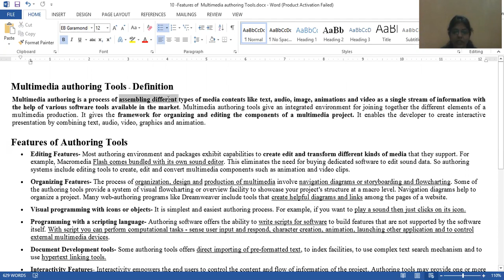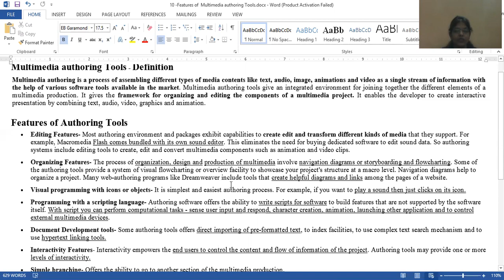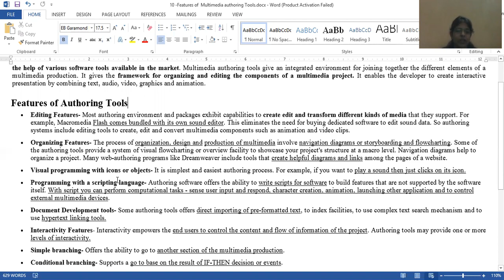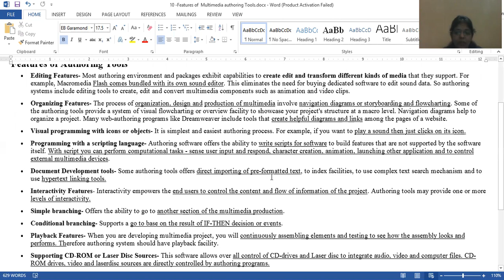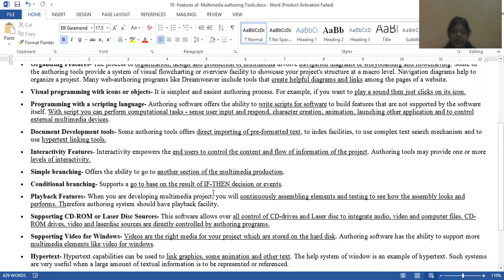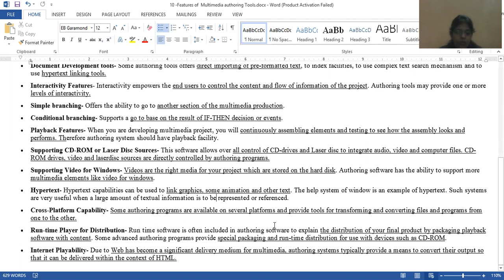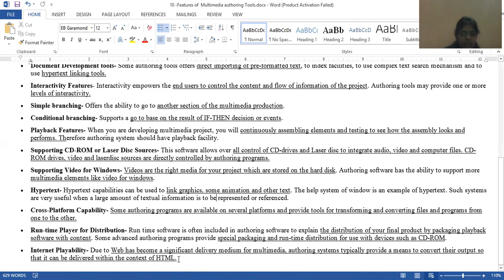Features of Multimedia authoring Tools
Multimedia System and Animation